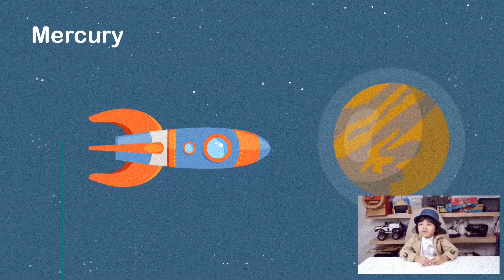Let's learn our Solar System and Planets!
Aldebaran is not prepared for his big test tomorrow! Good thing Professor Al is here to teach him our Solar System!